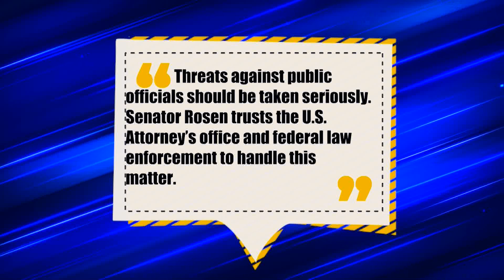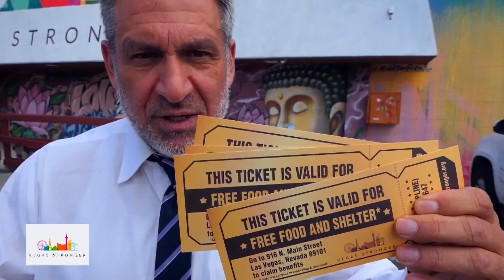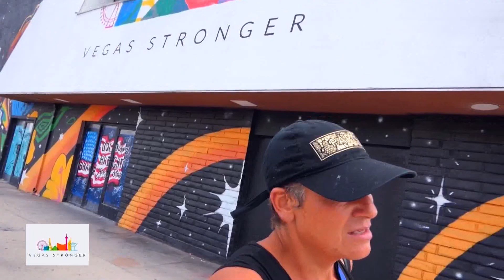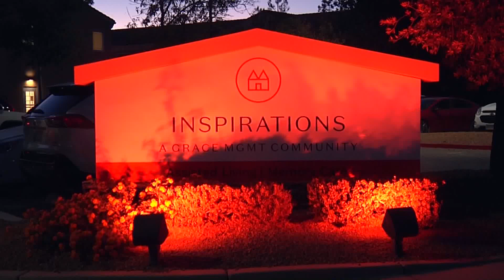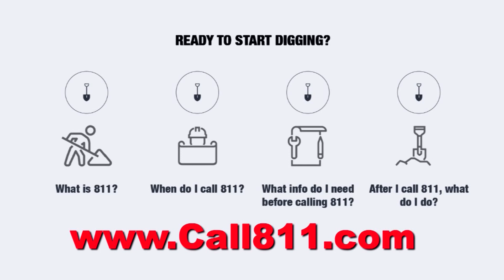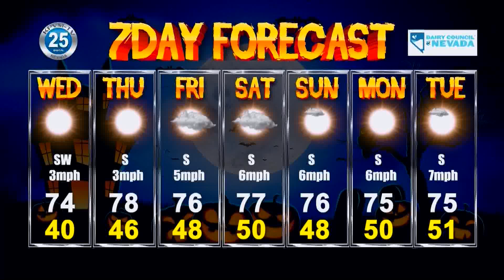KPVM News 25 10/31/2023